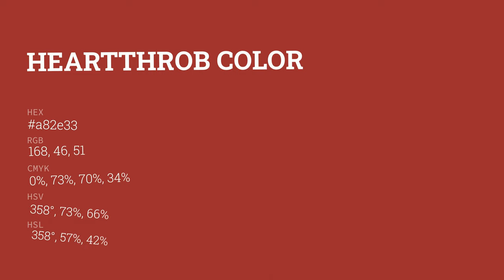Heartthrob color a82e33 hex color - Brown color - Cool color a82e33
What color is Heartthrob ? a82e33 hex color - Brown color - Cool color a82e33

Hex a82e33 Color Code is also known as Heartthrob color.